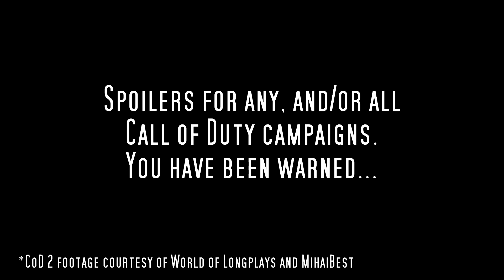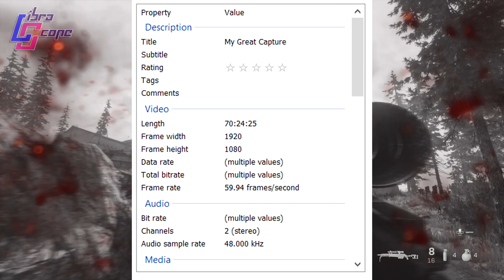Twelve Days of CoDmas || Call of Duty 4: Modern Warfare - LibraScope Review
The campaign mode used to be Call of Duty's bread and butter. Call of Duty 4: Modern Warfare shot it over the edge into hyper-popularity. But over time, people have grown less and less happy with the campaigns in the subsequent titles. So join me as we look at each Call of Duty campaign starting with CoD 4 through Modern Warfare 2019 over the next two weeks, and see how they really stack up!